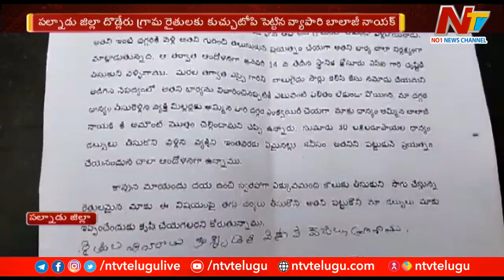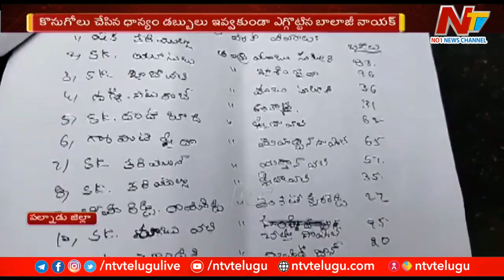రైతులను నిండా ముంచిన వ్యాపారి | Ntv